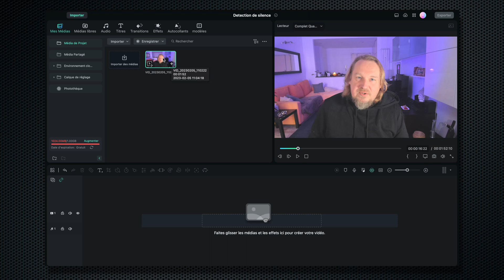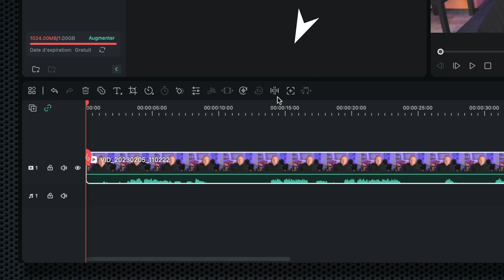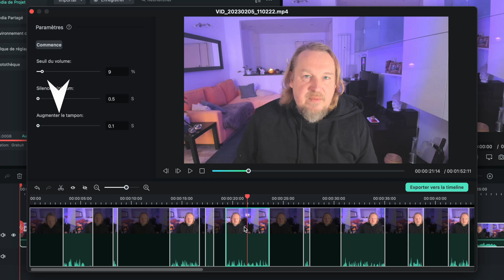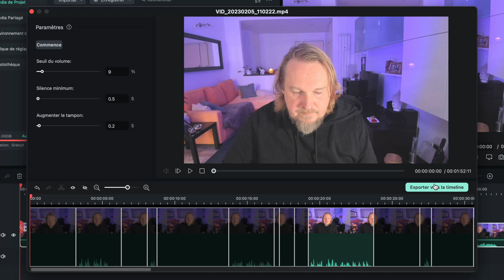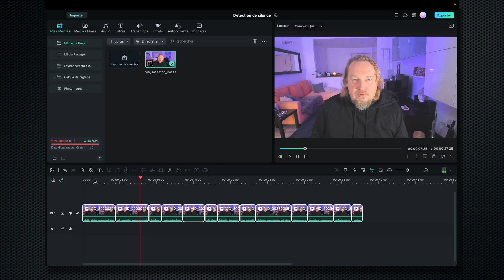L'Arme absolue pour accélérer vos montages : La détection de silence (tuto Filmora en français)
Dans cette vidéo, nous verrons en détails comment utiliser au mieux l'outil gratuit de détection des silences. Une ressource extrêmement utile pour accélérer énormément le montage de vos face caméra.

Liens :

Qui a droit à la mise à jour gratuite de Filmora 12 et comment acheter Filmora 12 :

Comment installer une version précédente de Filmora (7, 8, 9, 10 et 11) ?

Reprise Youtube avec Sony ZV1 :
Reprise Vidéo en extérieur avec DJI Osmo Pocket :
Reprise aérienne avec DJI mavic mini :
Microphone RØDE NT-USB :
Carte mémoire Vidéo Sandisk Extreme Pro 128Go :
Lumière studio avec GVM 600S light kit :
Lampe RGB IVISII G2 Pocket